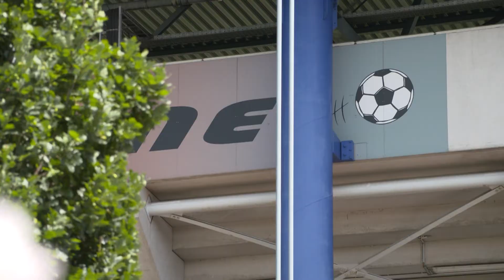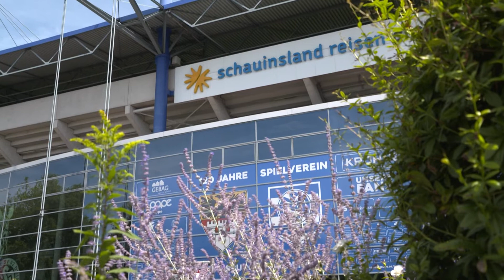STUDIO 47 .live | VOLLE ZEBRA-RÄNGE GEGEN ROT-WEISS ESSEN: GRÜNDUNG DES ZEBRAFONDS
Der Kampf um volle Zebra-Ränge beim Spiel gegen Rot-Weiss Essen hat begonnen! Für das Top-Derby am 5. August haben sich zwei Duisburger Fans etwas ganz Besonderes einfallen lassen.